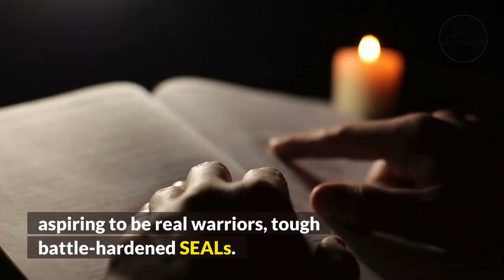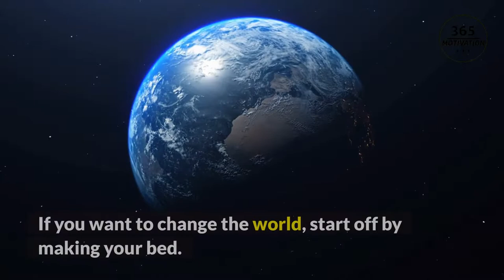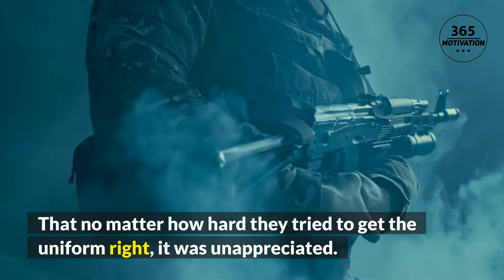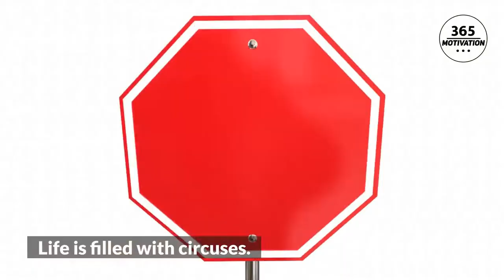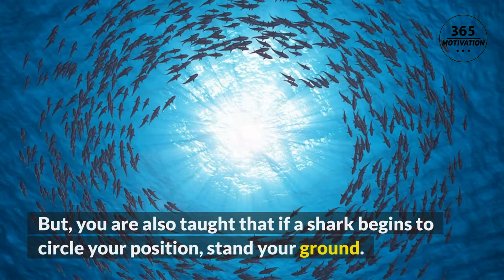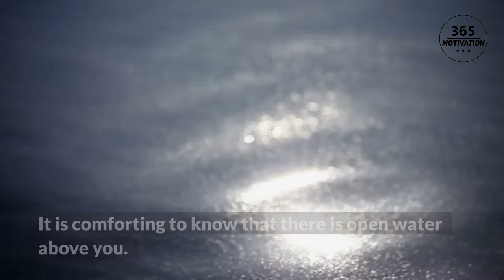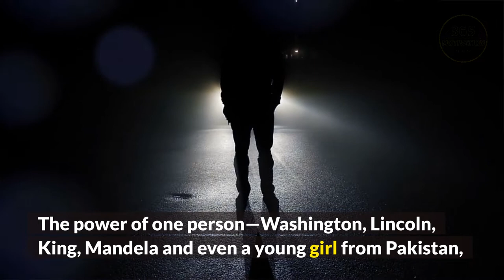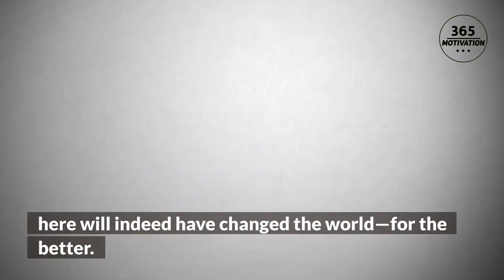10 RULES FOR SUCCESS IN LIFE By Admiral McRaven | Admiral McRaven Motivational Speech 2022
William Harry McRaven is a retired United States Navy four-star admiral who served as the ninth commander of the United States Special Operations Command from August 8, 2011 to August 28, 2014. From 2015 to 2018, he was the chancellor of The University of Texas System. Wikipedia
Born: 6 November 1955 (age 66 years), Pinehurst, North Carolina, United States

Spouse: Georgeann Brady McRaven
Education: University of Texas at Austin; Naval Postgraduate School

I hope you all enjoy this motivational video💪💪

Content Description :-

1) This video has no negative impact on the original works
2) This video is also for teaching purposes.
3) It is transformative in nature.